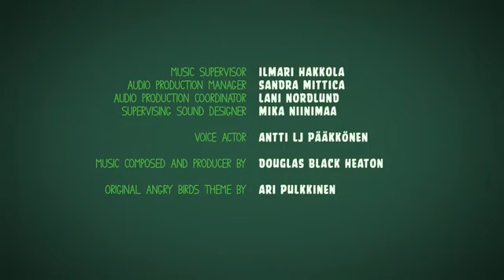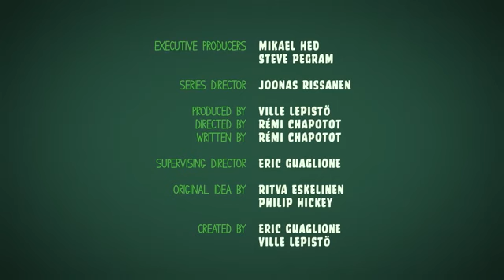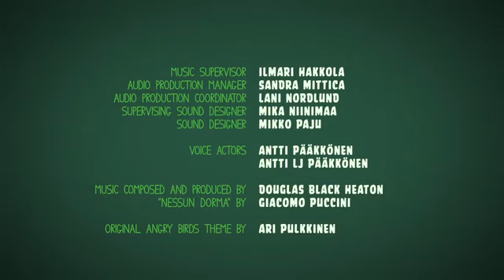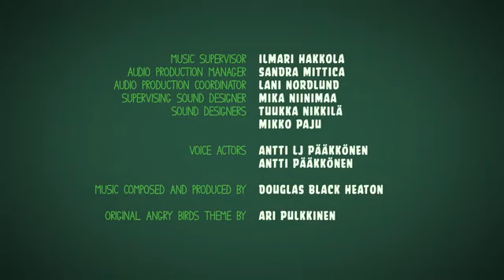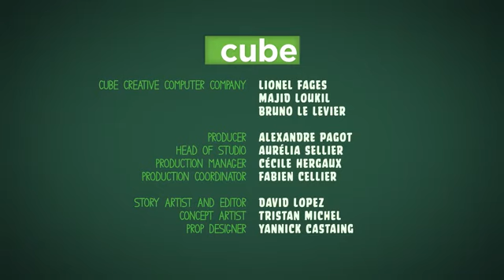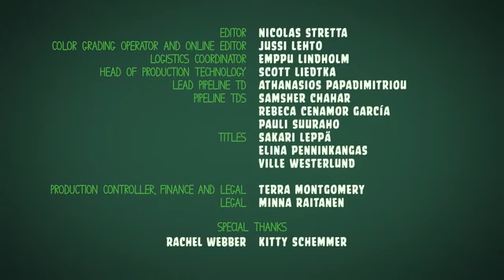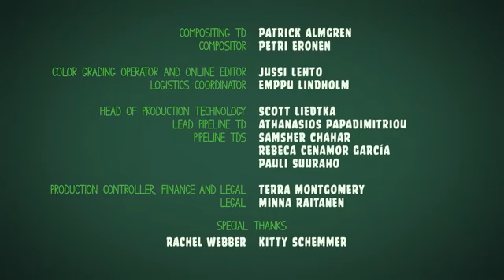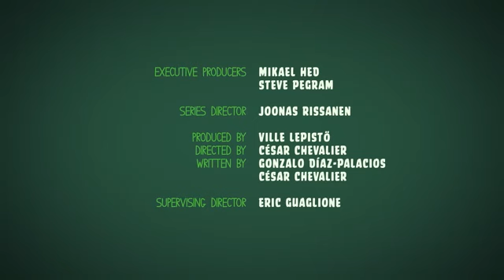Nintendo Wii Dragon Quest 4